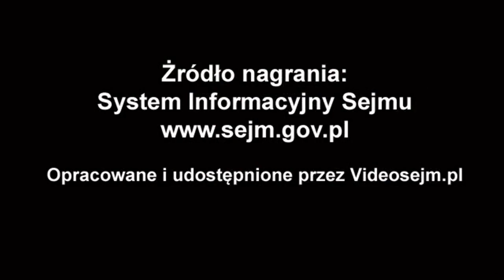Grzegorz Matusiak, Grzegorz Gaża, Marek Wesoły, Danuta Nowicka - pytanie z 13 lutego 2020 r.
Popierasz? Udostępnij! Grzegorz Matusiak, Grzegorz Gaża, Marek Wesoły, Danuta Nowicka, Robert Warwas - pytanie z 13 lutego 2020 r.
5. posiedzenie Sejmu IX kadencji
Pytania w sprawach bieżących

Posłowie Grzegorz Matusiak, Grzegorz Gaża, Marek Wesoły, Danuta Nowicka i Robert Warwas - PiS
w sprawie perspektyw finansowych na odbudowę linii kolejowej Jastrzębie-Zdrój - Katowice w związku z programem Kolej Plus